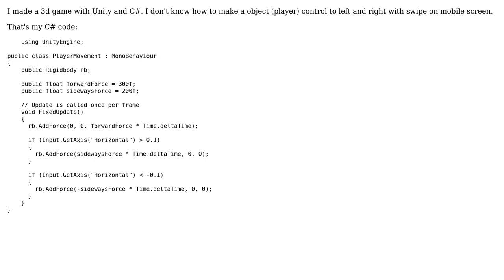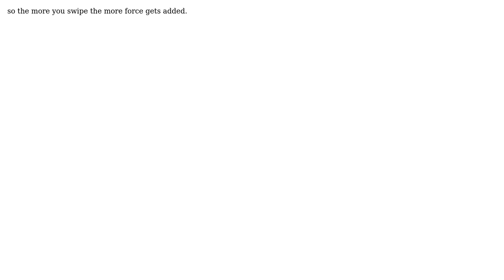Unity C# Mobile Control Swipe Left Right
With thanks & praise to God, and with thanks to the many people who have made this project possible! | Content (except music & images) licensed under CC BY-SA | Music | Images & others | With thanks to user derHugo user Ciuca Cristi and the Stack Exchange Network Trademarks are property of their respective owners. You are responsible for your own actions.